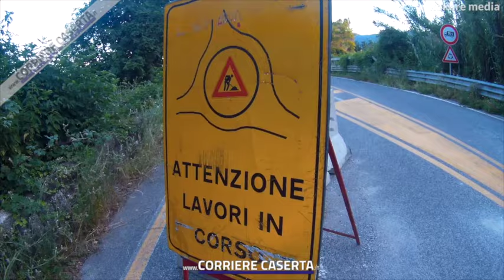E' confermato: il Ponte Margherita è aperto!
In soli 10 minuti sono transitati sul ponte (chiuso per motivi di sicurezza) 14 tra auto e moto...